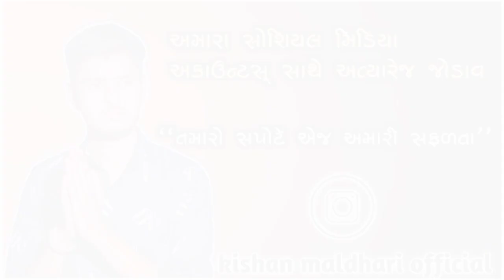modan bhoku ni meldi ||kishanmaldhari ||Kapil rabari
✨ જય માતાજી મિત્રો તમારા સાથ અને સહકાર થી ફરી નવી એક વિડિયો લઈ ને આવ્યા છે તો વિડિયો ને લાઈક કરો , શેર કરો અને અમારી ચેનલ ને સસ્ક્રાઇબ કરી અત્યારે જ અમારી ચેનલ
સાથે જોડાવ

ગાયક_કિશન માલધારી (વટાદરા)
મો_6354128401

🖤તમારો સપોર્ટ એજ અમારી સફળતા 🖤

ridham_ rambai music nandeli

sound _sikotar sound umeta